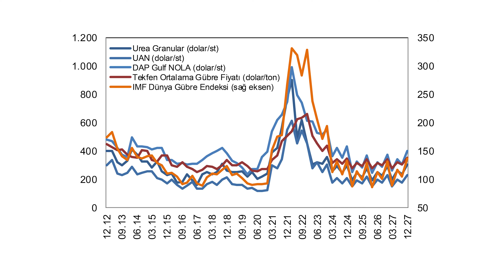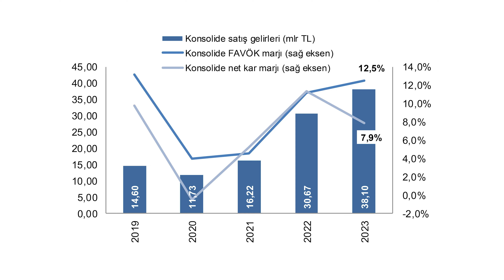Halk Yatırım Araştırma Birimi Uzmanı Ayşegül Bayram ile Tekfen Holding Şirket Analizi Raporu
52,37 TL seviyesindeki 12 aylık hedef fiyat ve ‘AL’ tavsiyesiyle  araştırma kapsamımıza aldığımız Tekfen Holding’e ilişkin hazırladığımız şirket analizi raporunu, Halk Yatırım Araştırma ekibinden Ayşegül Bayram sizler için yorumladı.